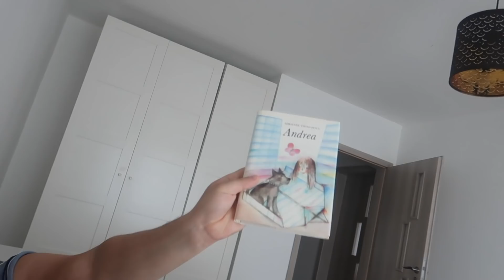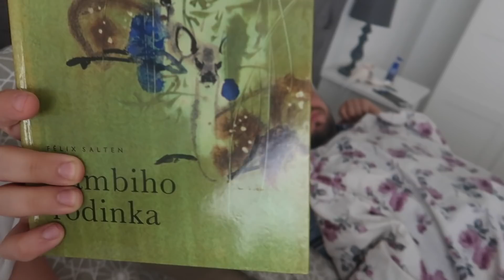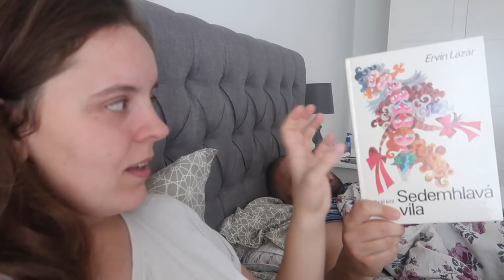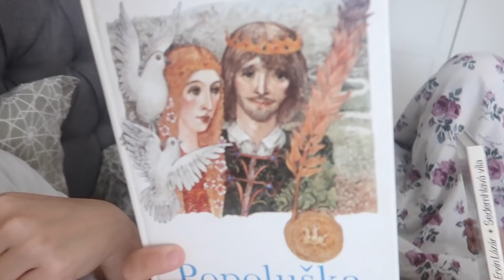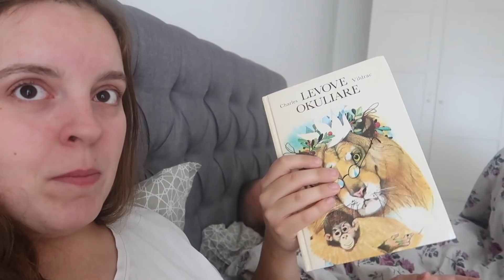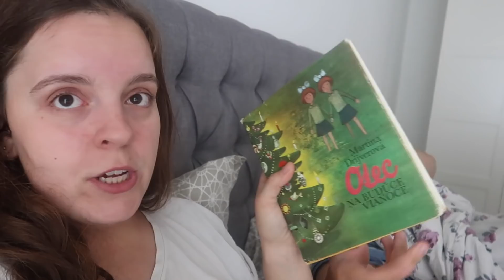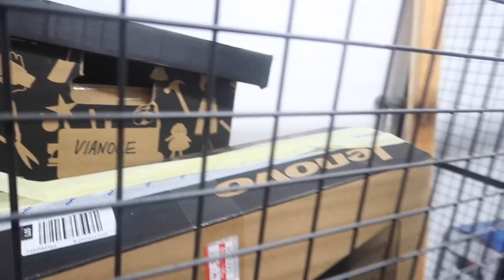Dajte knižkám druhú šancu :) #1175/2018 | DENNÉ VLOGY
❀ Video natáčame na fotoaparáty CANON G7X a G7X MARK II

❀ Odpovede na najčastejšie otázky:
- Adresa na poštové zásielky - slúži iba na listy !
   Kvietkovci
   Post Box 50
   Dunajská Streda
   929 01